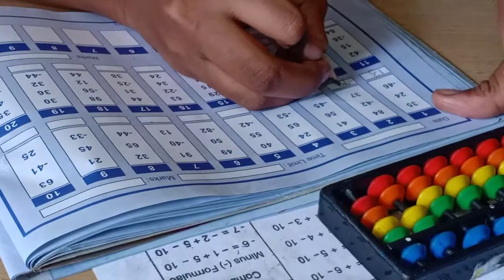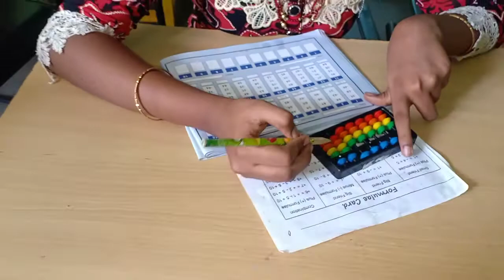Evanjalin lincy/mental maths development programme/abacus/Think os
Hello friends,
Welcome to our Think os channel

This will help you more
Drawing,painting,playing,schooling, motivating,learning,diroma
Ideas,tips,science project craft works,sculpture,origami,pot painting, clay modeling, etc...

You can order any types of projects,home decor paintings,sculpture,craft,Hand made paintings,We will make you for with great pleasure.

Art painting on CANVAS
starts just Rs.2500($36).Ships with in 48hrs.

Our mission : kids to become best Engineer in future.

Think os education institute
Think os Art and craft Academy
Mr.Thinker
Pintrest: thinkos
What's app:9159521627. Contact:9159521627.